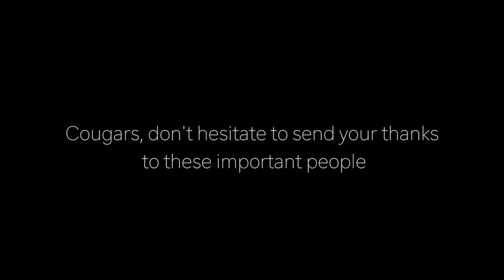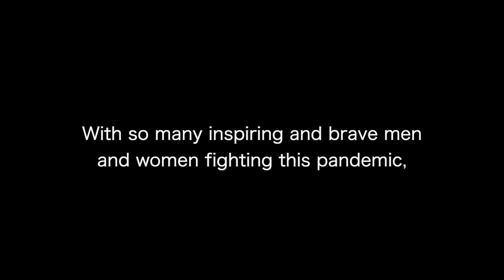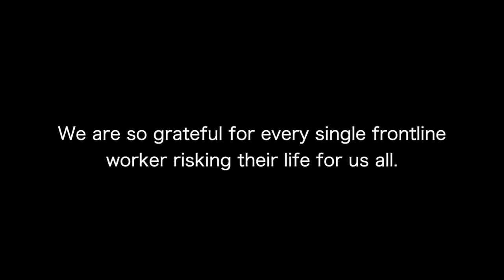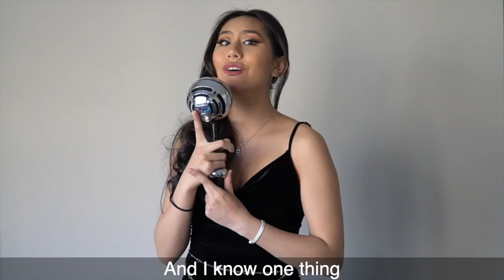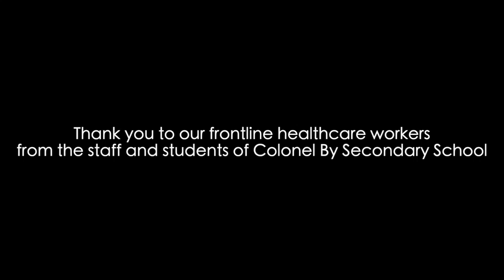Friday May 8th, 2020